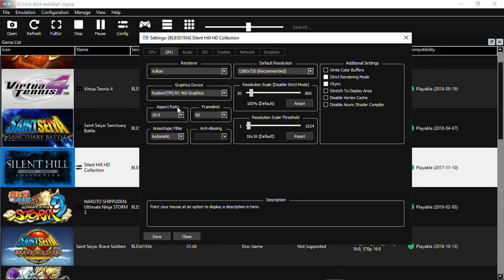Teste do Silent Hill HD Collection no Emulador de Playstation 3 (RPCS3)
Pequeno teste do Silent Hill HD Collection com o Sillent Hill 2, o teste foi feito usando o RPCS3.

Não aparenta ter problemas.

RX460
16 GB de RAM